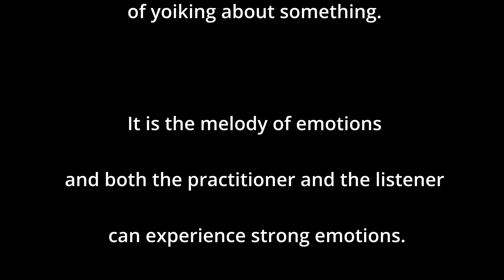Sara Ajnnak - Yoik Workshop